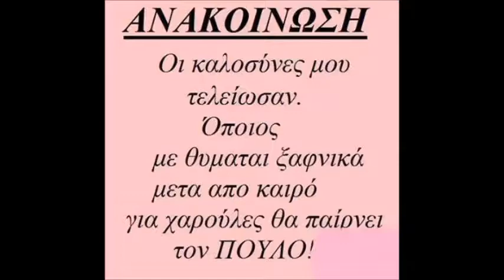TI ZITAS APO 'TI ZWH MOY